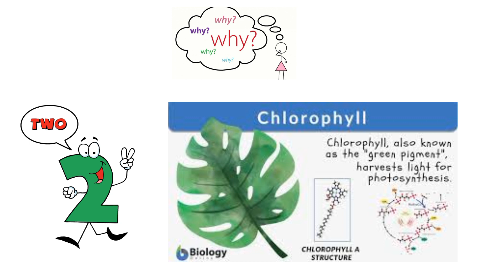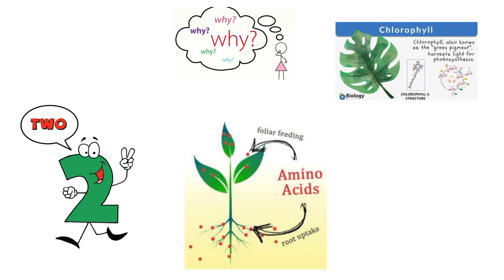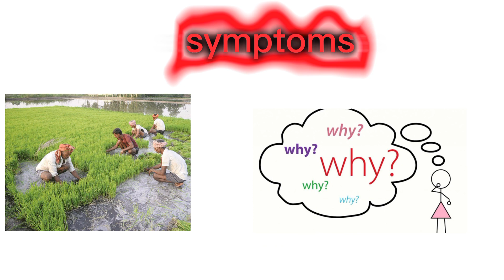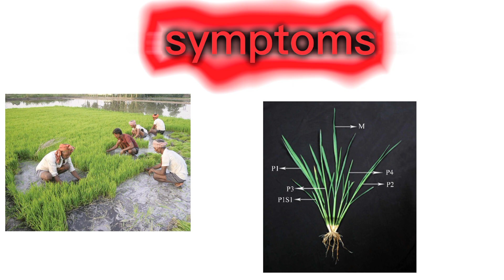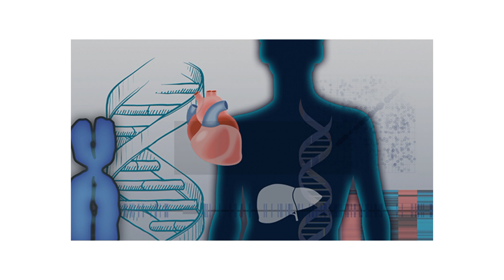நெற் செய்கையில் நைதரசன் உர பயன் பாடு / nitrogen fertilizer uses in paddy cultivation / Agriculture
fertilizer, natural or artificial substance containing the chemical elements that improve growth and productiveness of plants.